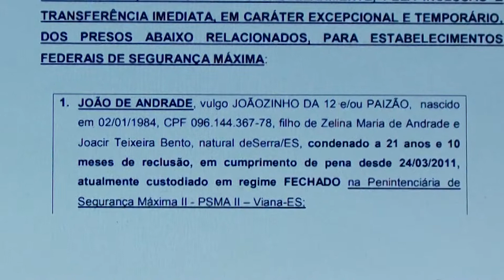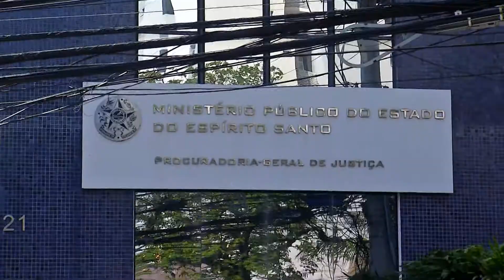Advogados são alvos de operação do Ministério Público do ES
O ministério público cumpriu hoje 37 mandados de prisão e 13 de busca e apreensão na Grande Vitória e no norte do Estado. A operação investiga advogados que supostamente levavam recados de presos para facções criminosas.